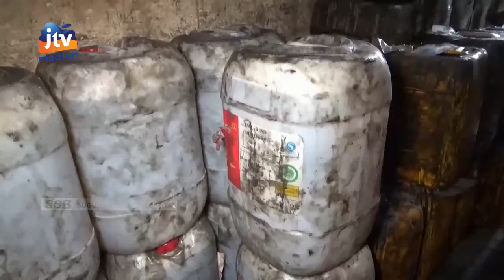NGAWI - Minyak Goreng Mahal, Produsen Kerupuk Perkecil Ukuran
Tingginya harga minyak goreng membuat produsen kerupuk di ngawi harus menyiasatinya dengan memperkecil ukuran. Hal ini dilakukan agar mereka tidak terlalu merugi dengan tingginya harga minyak dan tetap memenuhi permintaan pasar.